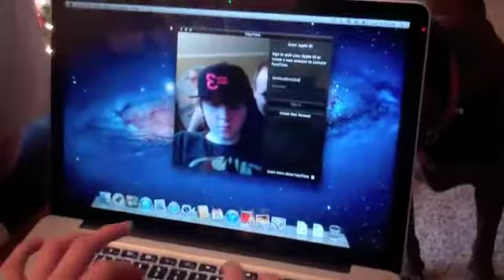bens vlog 134 christmas special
CHRISTMAS season 2